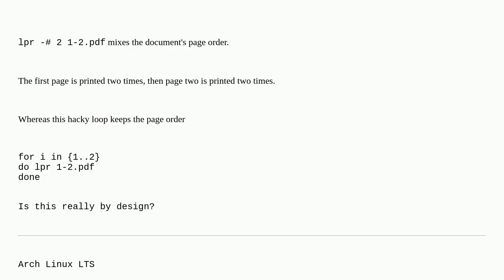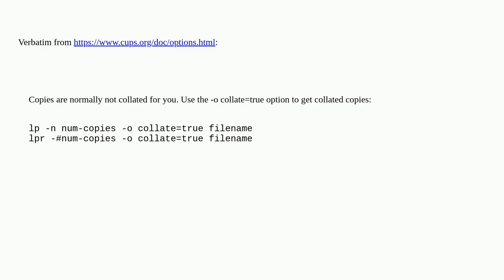Unix: How to print multiple copies of a document with lpr and keep the page order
How to print multiple copies of a document with lpr and keep the page order

A special thanks goes out to the community

  lpr